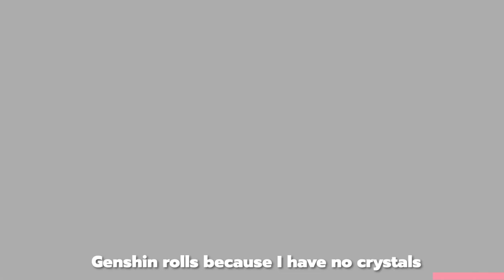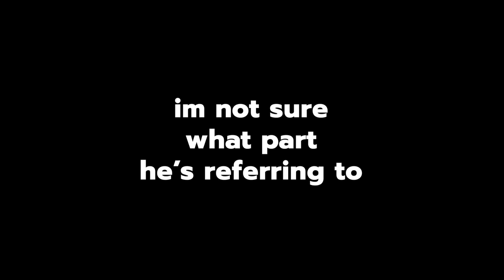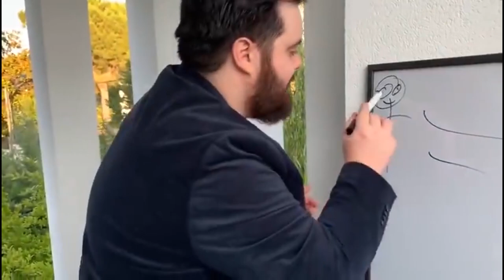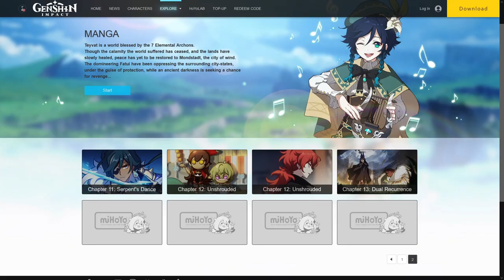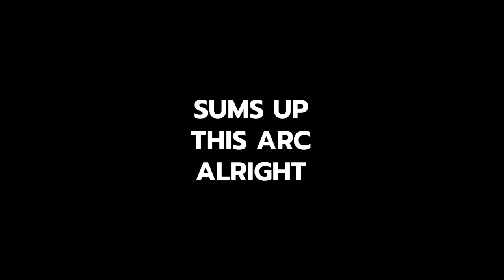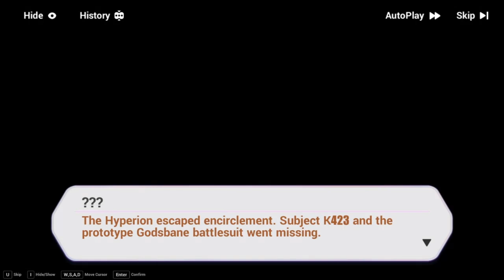What I Learnt From Introducing Honkai to Newer Players | My Friend Plays Honkai Impact PART 2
The part two of a series where I set out to learn more about the experience new players have with getting into Honkai Impact 3rd.